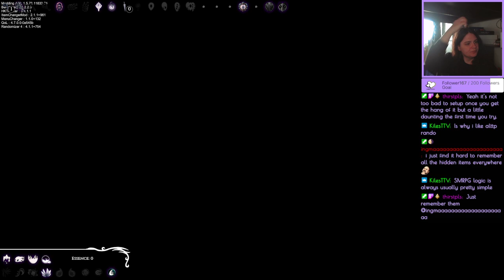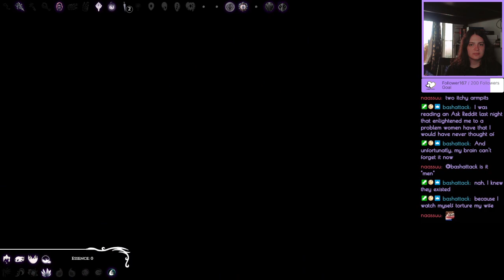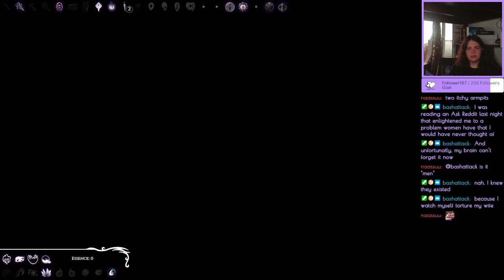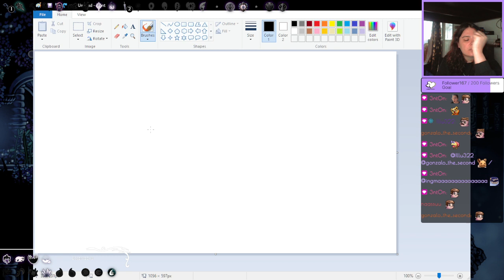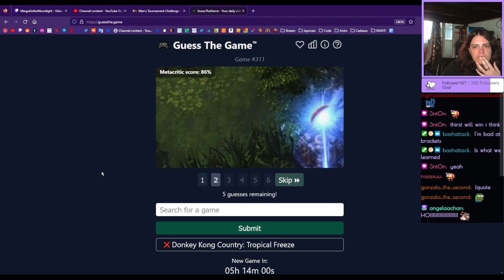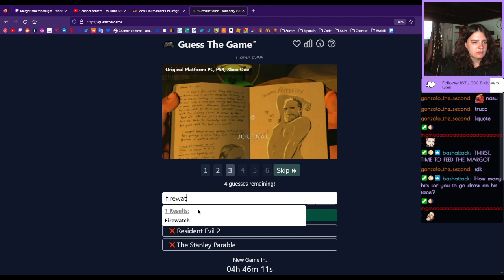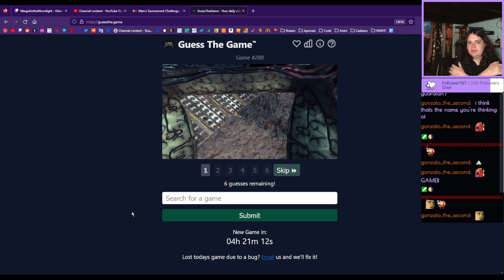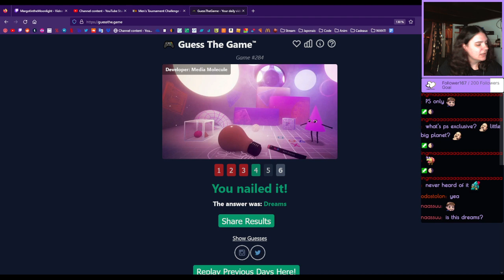Hollow Knight Randomizer, Part 4